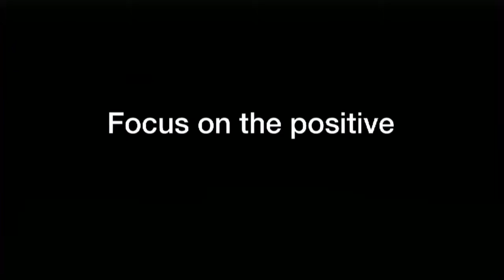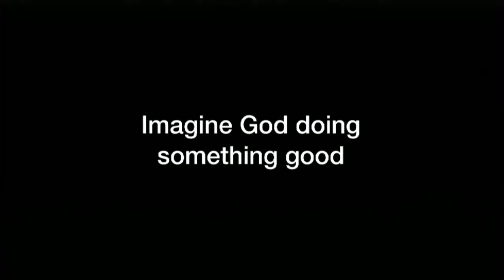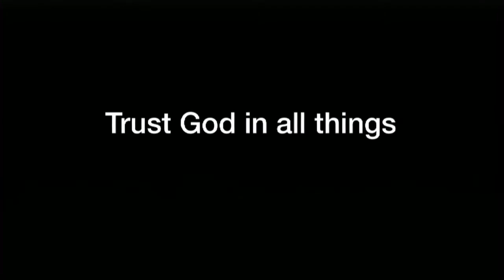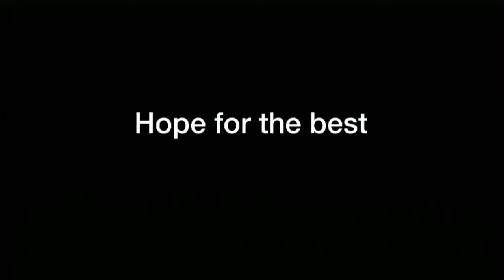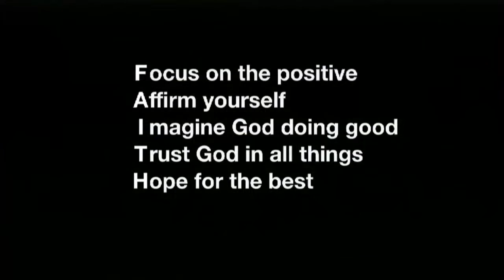Mind Games Part 3: Cheat Codes!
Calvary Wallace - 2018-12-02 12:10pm